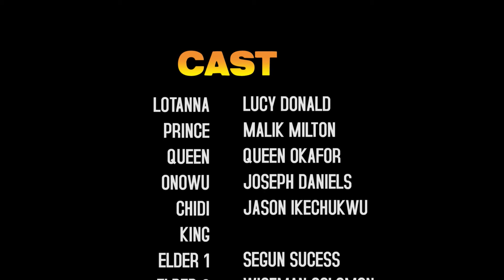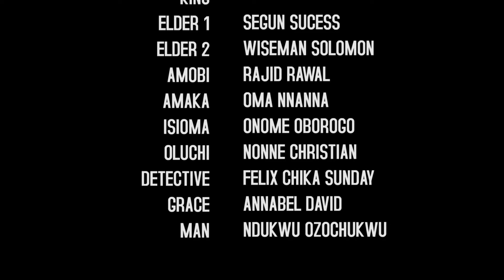TEARS IN THE PALACE 5&6 (NEW TRENDING MOVIE) - MALEEK MILTON,LUCHY DONALDS LATEST NOLLYWOOD MOVIE